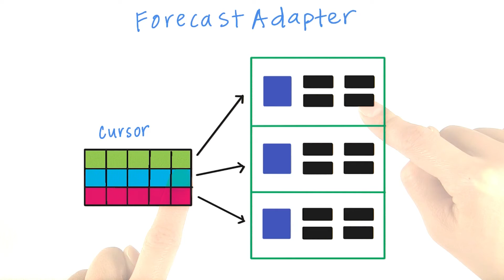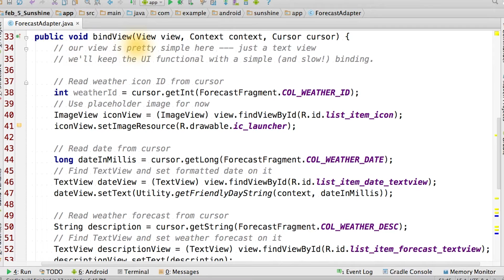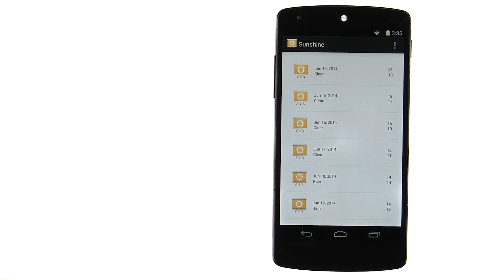Modify ForecastAdapter - Quiz - Developing Android Apps